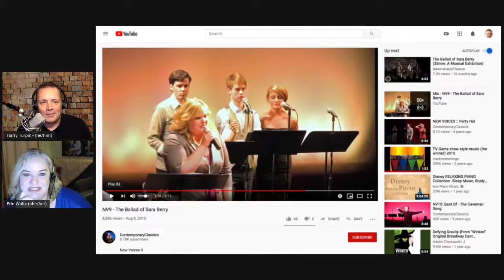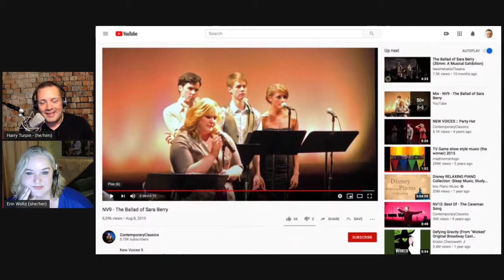Deep Dive with Harry Turpin: An Interview with Erin Woltz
"Deep Dive" returns with Harry hosting an in-depth conversation with HR generalist Erin Woltz. With so many people currently facing a loss of employment and an uncertain future, Erin and Harry will discuss how to translate your current skills into tangibles for recruiters to look at when viewing your resume. Erin will answer questions live during the Q & A portion of the evening.

This is a free event that is sure to be packed with lots of great information to help performing artists looking to find meaningful work during this pandemic.
Erin has worked in Human Resources for over 20 years in a variety of industries but is currently the AVP of Talent Management at Symetra, a financial services company. She’s passionate about people and helping them do their best while bringing their whole selves to work. She’s worked her way up through HR wearing lots of different hats (Recruiting, HR Business Partner, Employee Relations, etc.) and spends her days mostly working with leaders on engagement, diversity, equity and inclusion as it relates to the employee experience. Erin also has a passion for theatre, and while she chose to pursue the corporate route to pay her bills, she was an avid theatre performer working at a variety of theatres in the local Puget Sound area before taking a break to focus on her family these past few years.

This event will be broadcast on Harry Turpin's director's page via Stream Yard as well as on his Youtube channel. The link and event will be posted one week out from the event.